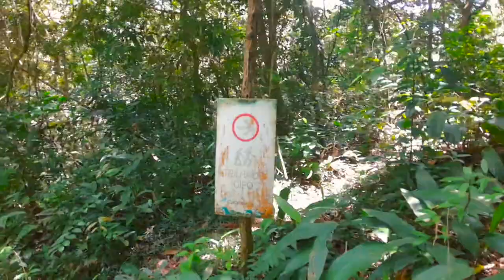Imersão Outdoor Batu e Guará: Cach. do Cipó e Pq. das Trilhas (07.02.2021)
Nossa alcateia viajou até o Maciço de Baturité para curtir as belezas de Baturité e Guaramiranga, visitando a bela Cachoeira do Cipó e o Parque das Trilhas!
Endereços para envios de presentes, equipamentos, etc:
WildLife Ceará